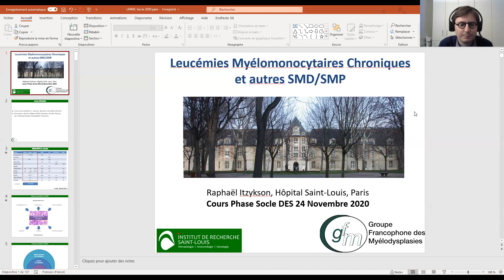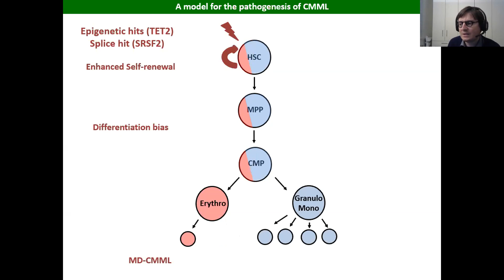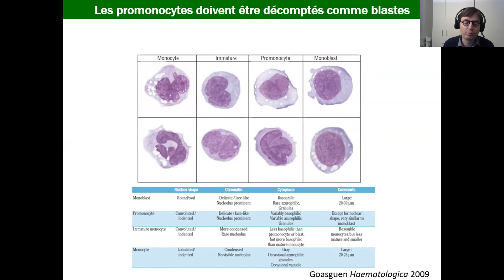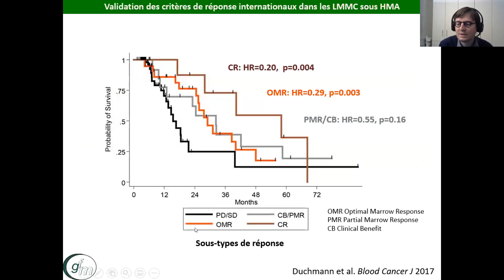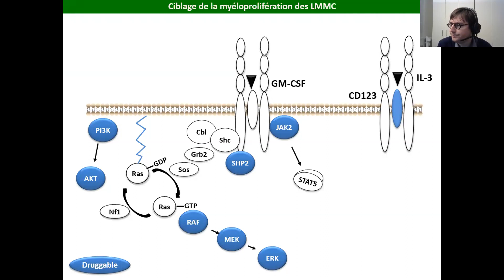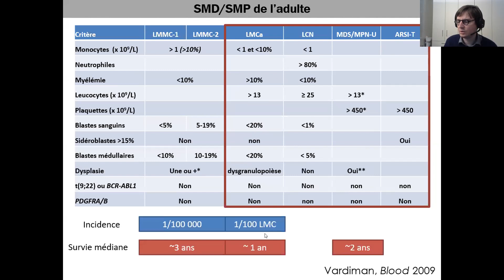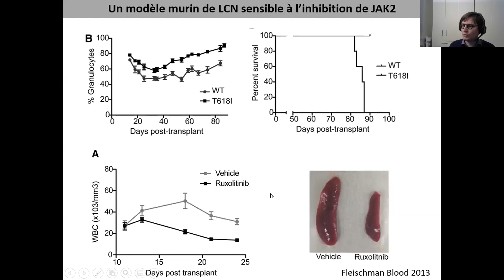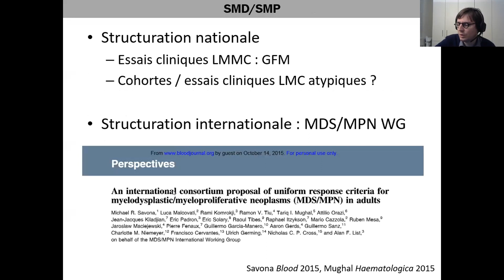Phase Socle : LMMC et autres SMP/SMD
Cours de Phase Socle du 24 novembre 2020
Thème : LMMC et autres SMP/SMD
Orateur : Pr R. Itzykson